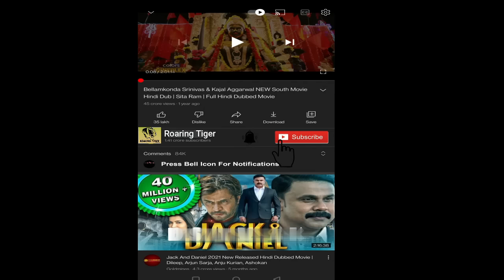Avatar 2009 Movie | Sam Worthington, Zoe Saldana, Stephen Lang | Avatar 2009 Movie Full Facts Review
Avatar  is a 2009 epic science fiction film directed, written, co-produced and co-edited by James Cameron, and starring Sam Worthington, Zoe Saldana, Stephen Lang, Michelle Rodriguez and Sigourney Weaver.